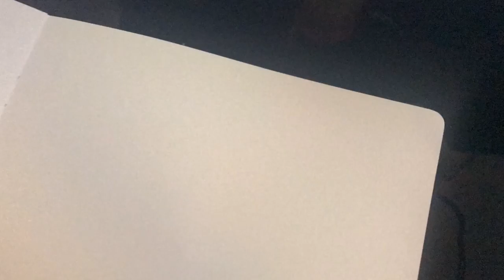🍾 Inktober Day 26: Dark 🍾